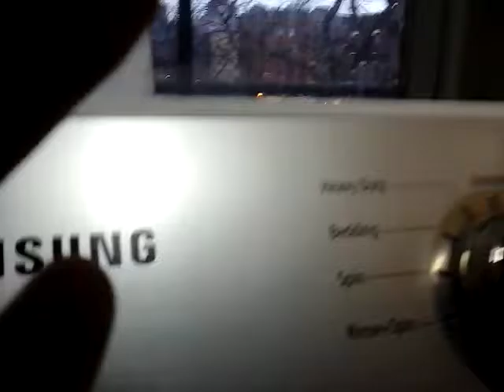January 28, 2017